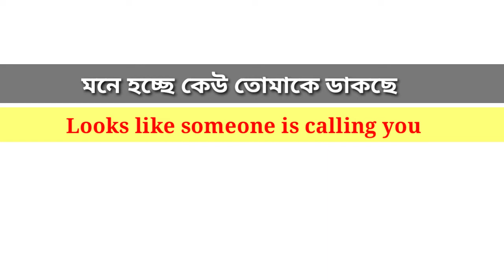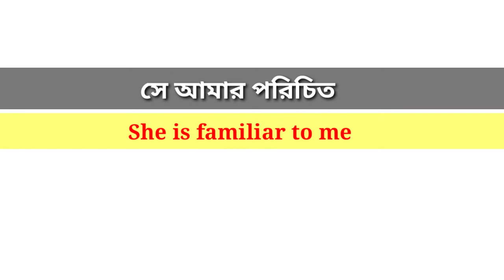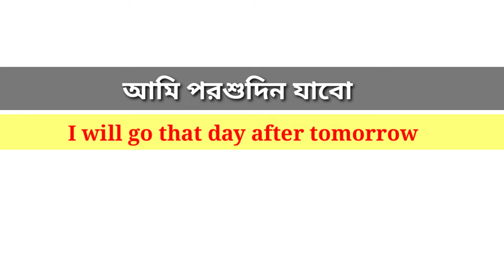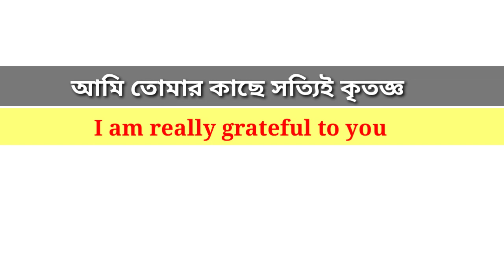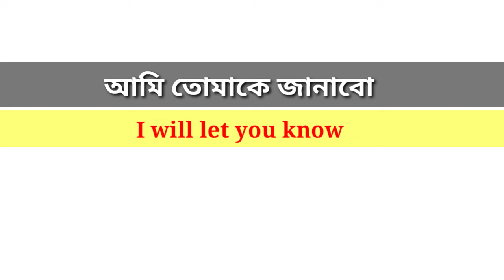Basic English Sentences for Beginners।Bangla to English Speaking Course।Learning English